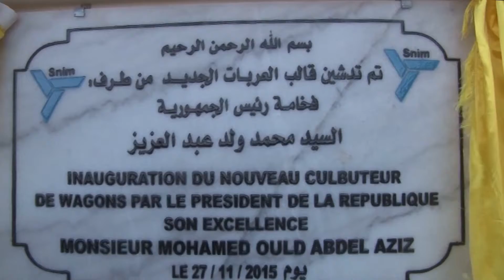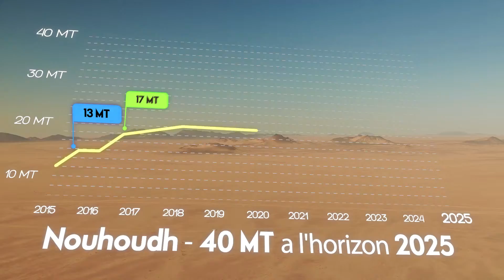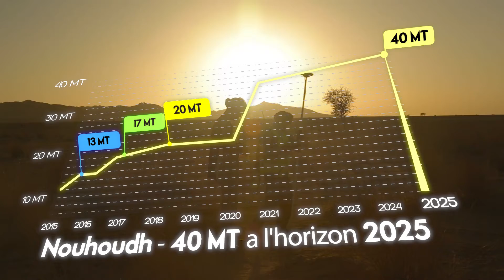SNIM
Guelb 2, SNIM, Le plus long train du monde, the longest train in the world, minerai de fer, iron-ore, parc eolien, wind farm, Énergie solaire, Solar energy, Mauritania, Mauritanie, économie mauritanienne, Mauritanian economy, Nouakchott vue du ciel, Mauritanie vue du ciel, Mohamed Ould Abdel Aziz